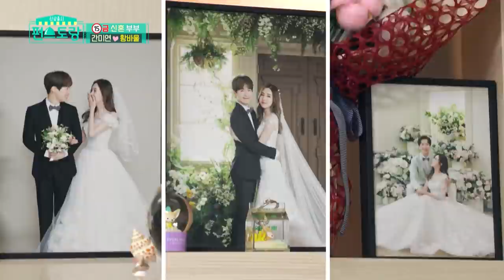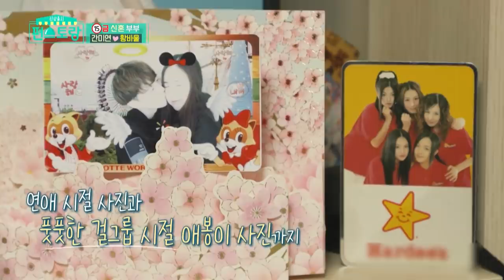Inilah Rumah Pasutri Yang Baru Menikah! |Fun-Staurant|SUB INDO|210319 Siaran KBS World TV